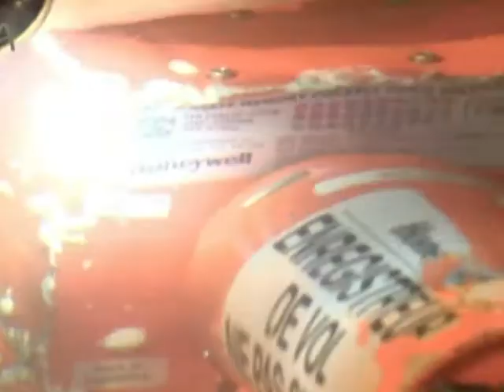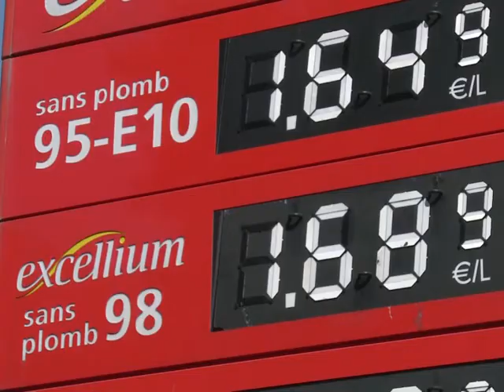Le Journal vidéo du jeudi 16 juin 2011, édition de 18H00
Le Journal vidéo du jeudi 16 juin 2011, édition de 18H00. Durée: 01:53-Santé: 7 enfants hospitalisés au CHU de Lille après avoir consommé des steaks hachés surgelés -Vol Rio-Paris: l'identification des corps débute vendredi à Paris -Turquie-Syrie: Ankara fournira une assistance aux Syriens massés à la frontière entre les 2 pays -Automobile: budget en hausse de 3,4% en moyenne en 2010 -Culture: l'écrivain François Weyergans endosse l'habit vert pour sa réception à l'Académie française